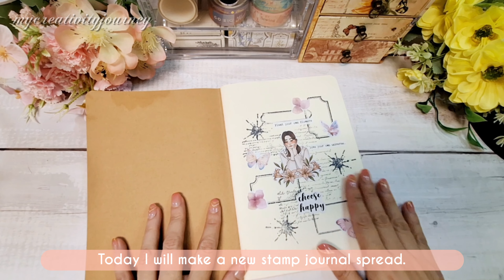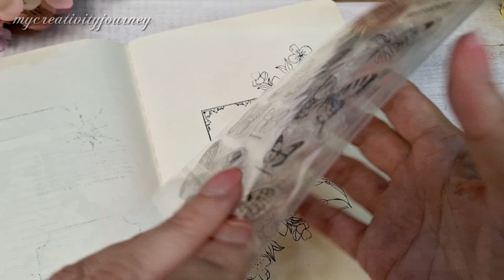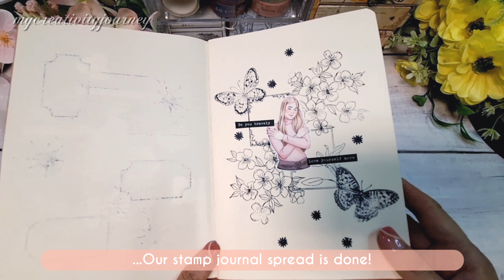Making a Stamp Spread | My Creativity Journey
Hi! Hope you are all doing well.

In this video, I made a stamp journal spread, using just silicone stamp and a few stickers. This is perfect for those who want to learn about journaling, but do not know how and where to start.

Anyone can make a journal spread, and it doesn't have (and it doesn't need) to be complicated.

Hope you enjoyed as much as I did making this.